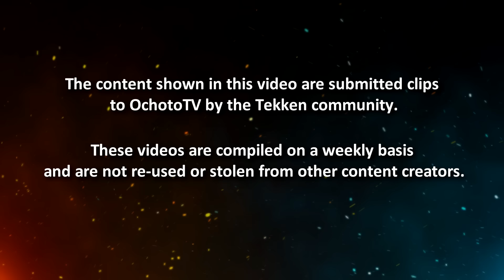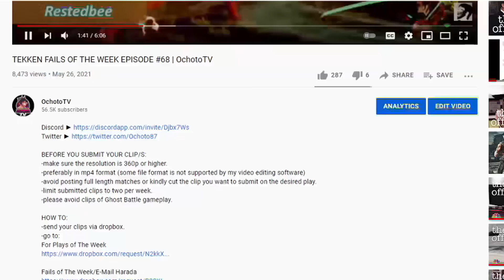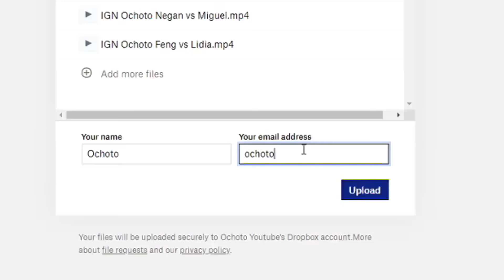TEKKEN 8 PLAYS OF THE WEEK | EPISODE 24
BEFORE YOU SUBMIT YOUR CLIP/S:
-make sure the resolution is 360p or higher (preferably in mp4 format).
-if sending a replay clip, mute the music and remove frame info.
-limit submitted clips to THREE to FIVE per week (don't SPAM submissions) and don't send multiple copies.
-please avoid clips of Ghost Battle gameplay or clips that are not yours.

Clips submitted by:
Potive
Salman Bhatti
The Alpha and The Omega
TART
N-HIH
Eldantuh
Shade Junior
AceLoneFox
Jjax
Two Ten
VitalShot
XxSoulofWarxX
xZnkzu
Ascalon
ElCygano
Curly bombs
Goku I Black
BadKun
Blacklight
Dividen365
Trilinka
Fancy Sinigang
orochi